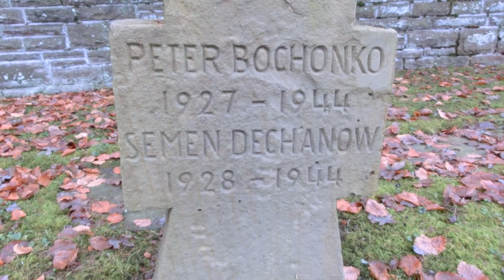HEIMBACH 35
Экспедиция Rurstausee - Mariawald